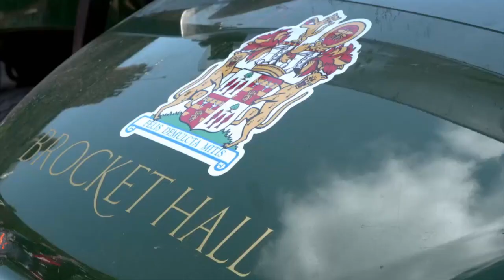Long Drive World Series London 2018 - Introduction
This is the third leg of our LDWS 2018 Season! We hosted our 3rd event at the beautiful Melbourne Club at Brocket Hall, London UK..

In every sport there is always the desire to be the best, whether it be the fastest, the strongest or when it comes to the Long Drive World Series… the FURTHEST.

Our unique concept had a very successful launch in Dubai bringing together the top players in the world in the first tournament of its kind to compete for the World Series title and the prize fund that comes with it. The tour’s launch in March under the night lights of Dubai, moved away from the traditional golfing event and fulfilled the Long Drive World Series promise of bringing you a golfing event like no other.

Footage by 1080 Media TV / Sky Sports Golf
Host Presenters: Sarah Stirk & Pete Graves
Commentary: Jonathan Joseph AKA Spoony & Lee Cox
Narration: Richard Anthony
Graphic Tracker: Flightscope